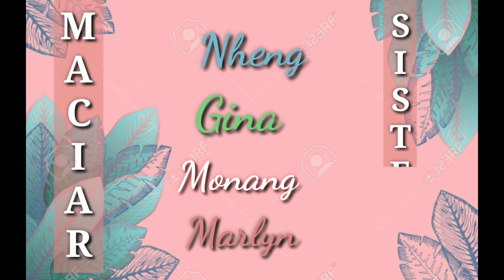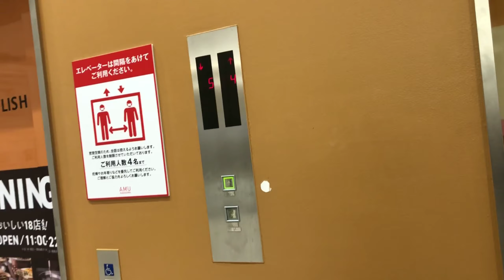VLOG 09 | Sasakay kami ng ferris wheel sa taas ng building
Samahan nyo ulit kami 😊